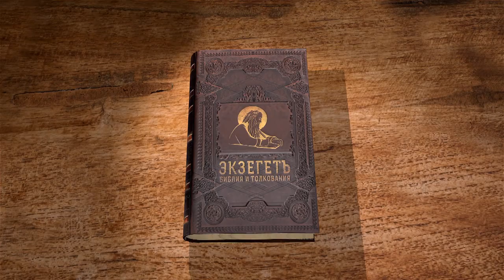Евангелие от Матфея. Глава 23. Протоиерей Георгий Климов. Новый Завет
Большое обличение фарисеев. Что за Моисеево седалище, на которое сели книжники? Почему Господь разрешает следовать их повелениям, но не разрешает подражать их делам? Иисус предостерегает от тщеславия. Здесь находится заповедь, превратно понимаемая некоторыми: не называться учителями, отцами и наставниками. Каков её истинный смысл? Бог укоряет фарисеев, что они затворяют Царство Небесное, немилостивы, но снаружи кажутся благочестивыми, и исправляет попытки фарисеев найти лазейки в Законе Божием. Главная вина фарисеев - в их жестокости к пророкам. Кто такой Захария, сын Варахиин, и почему на фарисеев придёт вся кровь праведная? Господь сетует об Иерусалиме, что он отверг Его спасение и запустеет. Когда же фарисеи воскликнут: "Благословен Грядый во имя Господне"?